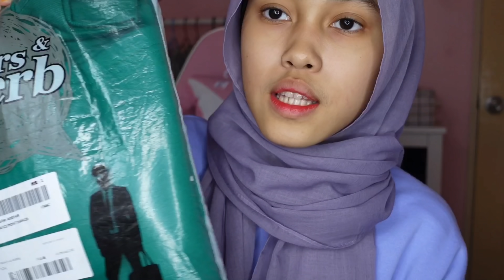NEWCHIC HAUL !!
Newchic is an online global website which offers many types of fashion items.

✧ equipment ✧
↳ camera: sony zv-1
↳ editing  apps: inshot,vllo
↳ thumbnail: picsart,phonto